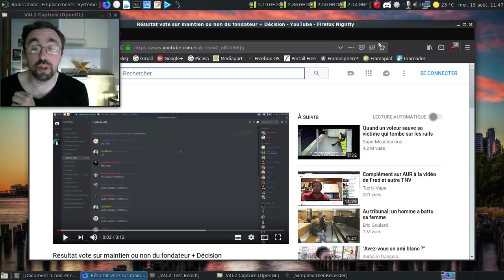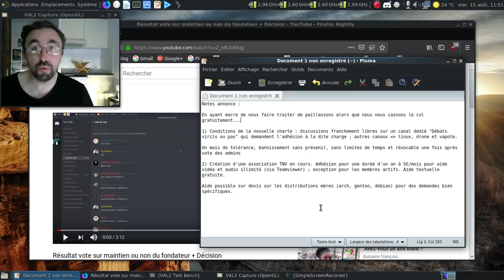Annonce Tux'n'Vape au 15 août 2018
En ayant marre de nous faire traiter de paillassons alors que nous nous cassons le cul gratuitement...